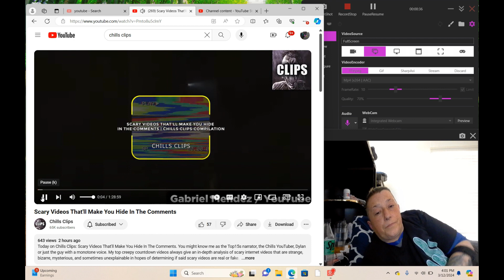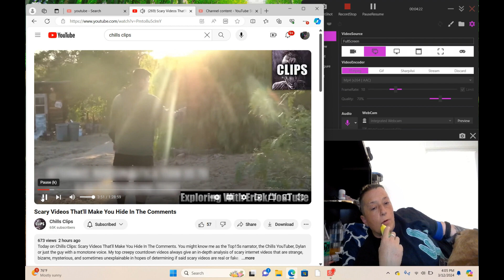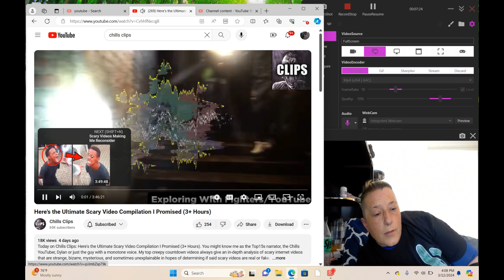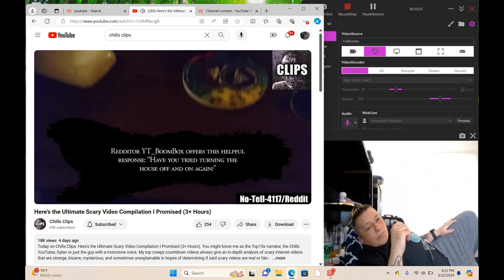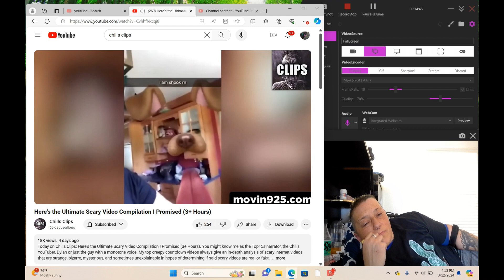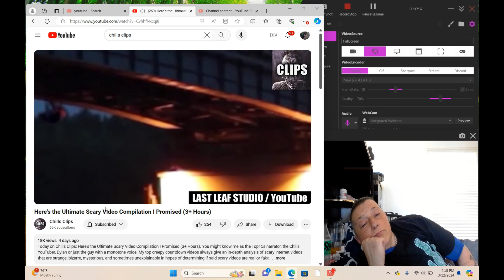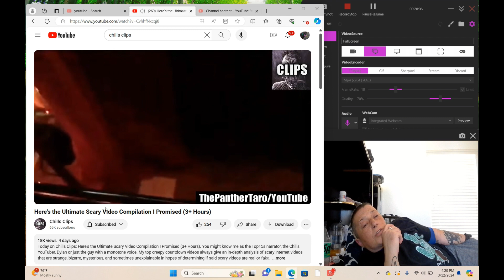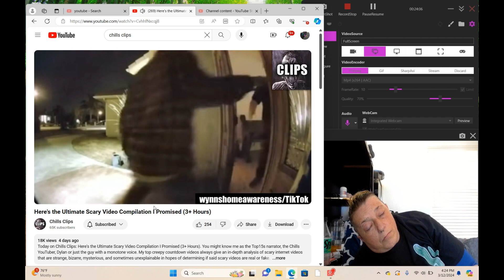*REACTION/DEBUNK* chills SCARY VIDEOS THAT'LL MAKE YOU HIDE IN THE COMMENTS